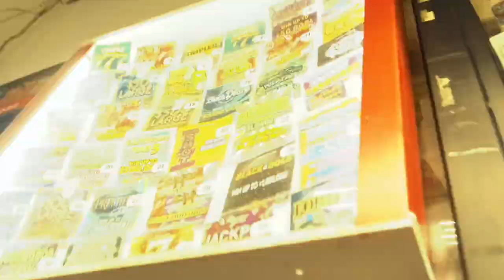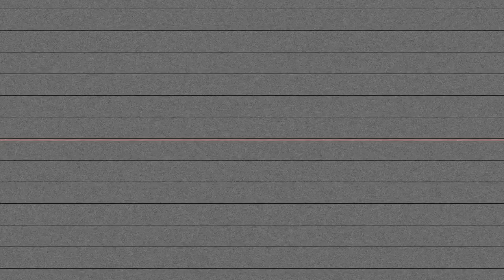UNCLE BAM - Landlord (Shot By Dexta Dave)